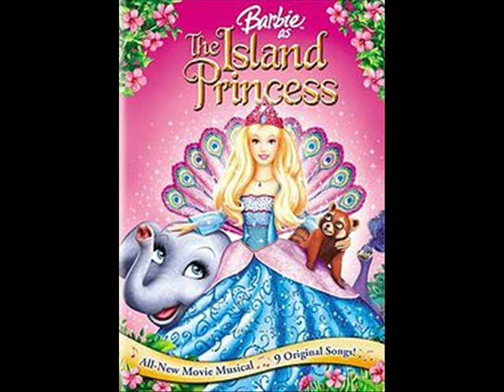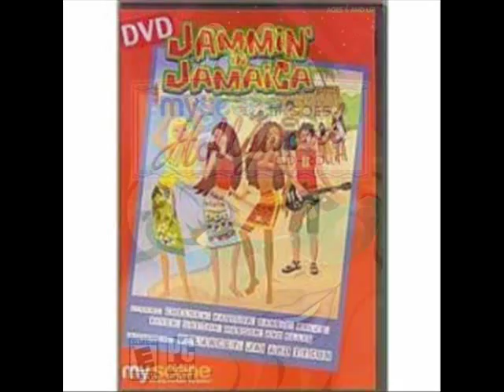Alessandro Juliani Work ~Acting~Voice Acting~T.V and more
Hiya! a tributie to Alessandro Juliani, he's a great actor and this vid shows some of the work that i know of.
song~ Gorillaz ~ Dare

Alessandro Juliani (born April 3, 1978) 31 years old is a Canadian actor and singer. He is the son of producer, actor and writer John Juliani, and Donna Wong-Juliani, He is of Italian and Chinese descent.

his most recent work; Traveling (completed) ~ Tattoos, coming out 2009/2010

work that didn't make it in vid;
Watchmen (2009) Rockefeller Military Base Technician
Akumajo Dorakyura: Jajimento (2008) (VG) (voice: English version) (uncredited) Grant DaNasty
Elegy (2008/I) Actor #3 in Play
Chaos Theory (2007/I) Ken
The Score (2005) Tyler
Earthsea (2004) (TV) Skiorch
Meltdown (2004) (TV) Salem/Emmett
"Jeremiah" Daniel / ... (3 episodes, 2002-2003)
"Taken" Bobby (1 episode, 2002)
Blue Skies (2002) Man
"¡Mucha Lucha!" (1 episode)
"Dark Angel" Druid (4 episodes, 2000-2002)
"Seven Days" Hamal (1 episode, 1999)
Love and Other Disasters (1999) TV episode Hamal
"Strange World" Ennis (1 episode, 1999)
- Azrael's Breed (1999) TV episode Ennis
"Welcome to Paradox" Saffron (1 episode, 1998)
- Options (1998) TV episode Saffron
"The Adventures of T-Rex" (1 episode, 1992)
- Hijack (1992) TV episode (voice)
"MacGyver" Julio (1 episode, 1989)
- The Madonna (1989) TV episode Julio
Soundtrack:
"Battlestar Galactica" (1 episode, 2008)
- Guess What's Coming to Dinner (2008) TV episode (performer: "Gaeta's Lament" (uncredited))
Final Destination (2000) (performer: "Rocky Mountain High" (French version))
Archive Footage:
"Jeremiah"
- Things Left Unsaid: Part 1 (2002) TV episode David

Opars/plays; singing the title role in The Marriage of Figaro, Vicar Gedge in Albert Herring, Romeo in Romeo and Juliet, Feste in Twelfth Night, as well as principal roles in Montreal productions of Assassins, A Little Night Music, and Godspell. Film and television credits include principal roles in Dark Angel, Jeremiah, Taken, Time Tunnel, Final Destination, and the lead role in the award-winning short film Blue Skies.